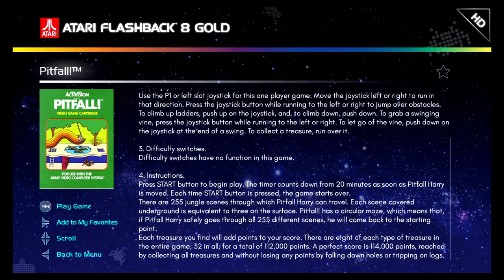AtGames Atari Flashback 8 Gold (2017): Pitfall!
This is a video sample companion to the full written review of the AtGames Atari Flashback 8 Gold found at Armchair Arcade